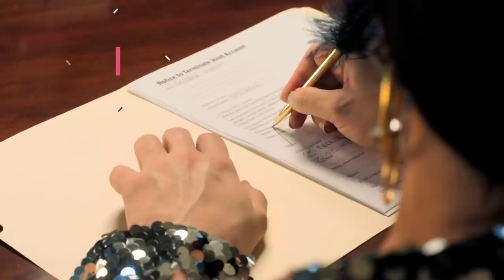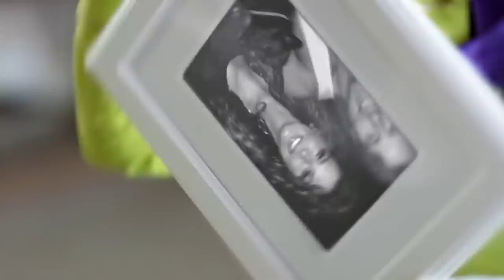Celebrity Marriages That Just Keep Getting Weirder And Weirder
Every marriage is different, to be certain, even when those married people are high-profile celebrities. Each relationship inevitably has its own set of agreements and compromises. Sometimes, those details may come off as strange to others. But, as the saying goes, if it’s not broken, don’t try to fix it.

In Hollywood, couples are no different. Even celebs have their own set of potentially weird compromises. But some star couples take weird compromises and behavior to a whole other level of strange. These are the celebrity marriages that keep getting weirder and weirder.

Miranda Lambert and Brendan McLoughlin | 0:00
Hailey Baldwin and Justin Bieber | 1:26
Prince Harry and Meghan Markle | 2:40
David and Victoria Beckham | 4:00
Derek and Hannah Jeter | 4:57
John Travolta and Kelly Preston | 6:14
Sharon and Ozzy Osbourne |  7:17
Shania Twain's second marriage | 8:22
Beyonce​ and Jay Z | 9:34